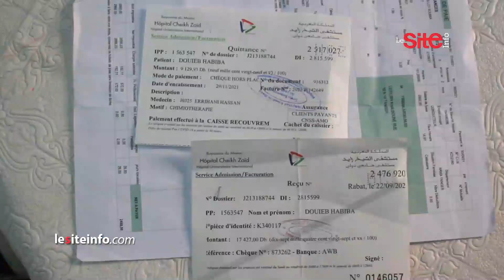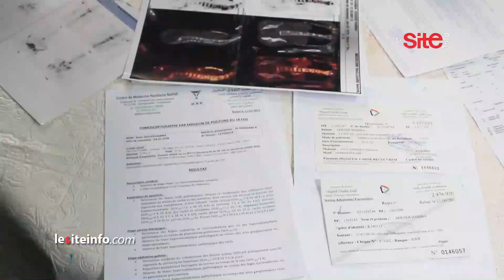طنجة.. رب أسرة يناشد المحسنين: زوجتي مريضة وكلاها السرطان والعلاج غالي بزاف والكريدي كثر عليا